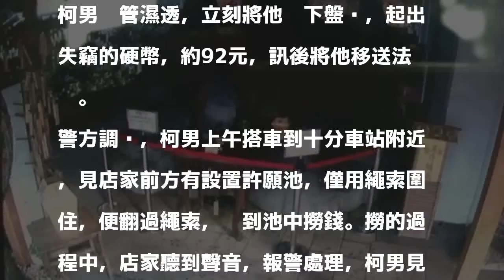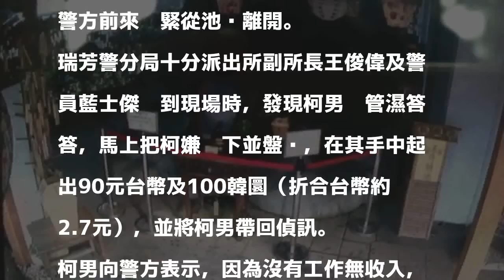偷許願池弄濕褲腳成鐵證 竊嫌得手硬幣竟不到百元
〔記者吳昇儒／新北報導〕新北市平溪地區有店家為了吸引遊客在店門設置了十分瀑布造型的許願池供遊客投幣許願，卻沒想到今日上午7時許，居然有一名37歲柯姓竊嫌，趁現場無人看顧，下池撈錢。店家聽到聲音，報警處理。瑞芳警十分派出所獲報後，前往逮人。警方到場時，見柯男褲管濕透，立刻將他攔下盤查，起出失竊的硬幣，約92元，訊後將他移送法辦。

發表評論評論如下。